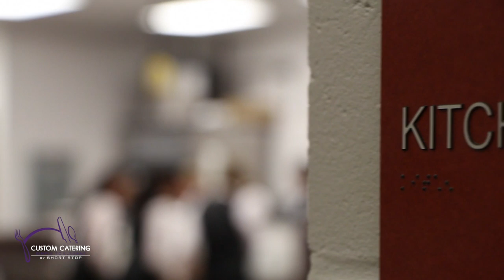Custom Catering by Short Stop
Custom Catering by Short Stop has been serving customers and events throughout the Central Minnesota area for more than 40 years. We have evolved from a small family restaurant to a full-line professional catering service. Our vision is to create memories that last a lifetime through a positive planning experience, innovative design, exquisite cuisine, and exceptional service.